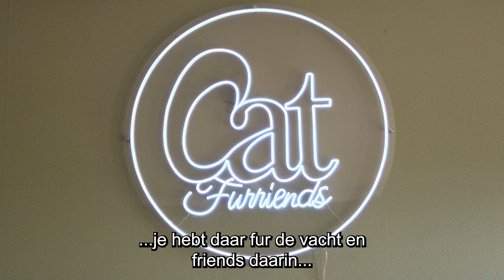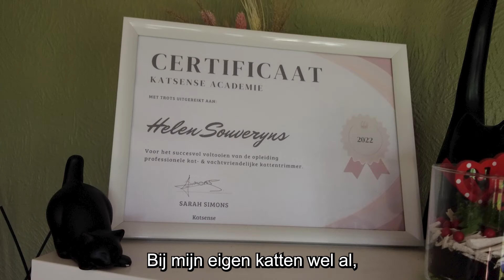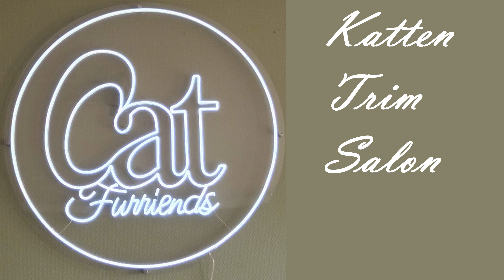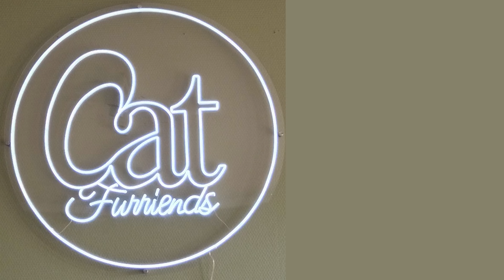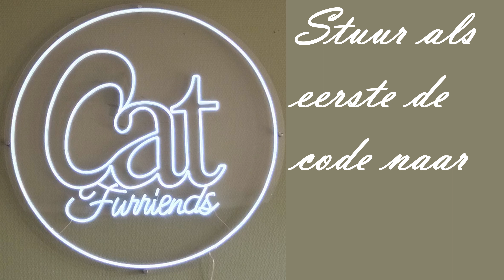Ontdek Cat Furriends, jouw professionele kattentrim salon, op ''De Klaptafel'' met katten tips! 😺🐾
🐱🌟 Welkom bij Cat Furriends Kattentrimsalon op ''De Klaptafel'' Real Event! 🌟🐱

Ontdek de betoverende wereld van Cat Furriends op ons YouTube-kanaal tijdens ''De Klaptafel'' Real Event!

Bekijk deze boeiende reportage en ontdek een wereld van vachtverzorging en kattenliefde bij deze professionele kattentrim specialist, Cat Furriends. 🐾✂️

Zij bieden een uitgebreide kattentrimservice, van knippen en scheren tot borstelen en klit/vilt verwijdering. Jouw geliefde katten zullen stralen als nooit tevoren! 😻💫

Leer meer over verschillende kattenrassen, hun gedrag en gezondheid tijdens onze fascinerende kattenverzorgingstips. 📚🧠

Of je nu worstelt met viltproblemen of gewoon wilt genieten van de vachtverzorgingsroutine van je pluizige metgezel, zij hebben de perfecte oplossingen voor je. 💆‍♀️💖

Bij Cat Furriends geloven ze in gepersonaliseerde zorg, met aandacht voor elk detail.

Mis deze unieke gelegenheid niet om je kennis te vergroten over kattengedrag, kattenverzorgingstechnieken en essentiële kattenvachttools! 🌿📐

Druk op die video-knop en we zien je daar! 🎥🔔😸

Voor meer informatie:
Adres Cat Furriends
Leten 2A, 3740 Bilzen

Hoe contacteren?
Via Whatsapp (beste methode): 0495/51 91 90

--TIJDCODES—
00:00 introductie
00:05 Cat Furriends
01:57 Voor alle katten?
05:11 Het stinkkussentje
06:41 Hoe lang duurt een bezoekje?
08:26 Give Away

@lijo voor kleding
@bluesage voor nagels/juwelen/handtassen van het merk @monchouchou
@intercap voor haarproducten
@kriskraspodcast voor verhalen
@carinaclrerinx voor coaching
@catringexpressbvba voor BBQ-pakketten
@debloemistpassieflora voor bloemen